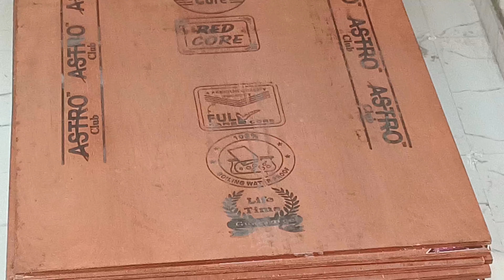కబోర్డు వర్క్ చేయించే ముందు ఇది తప్పనిసరిగా చేయండి లేకపోతే తర్వాత బాధపడతారు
Kitchen Cupboard Dreams Come True: DIY Build with Design & Organization Hacks

**Transform your kitchen into a masterpiece with this epic DIY build tutorial!** We'll guide you step-by-step through crafting stunning **wooden cabinets and shelves**, perfect for maximizing space and style, whether you have a cozy kitchenette or a grand culinary haven.

**Unleash your inner designer:**

* **5 budget-friendly cupboard design ideas for small kitchens** that boost storage and wow guests.
* **Discover expert tips on choosing the perfect kitchen cupboard color combination** to elevate your entire space.
* **Unlock clever cupboard organization hacks** to keep chaos at bay and maintain a harmonious cooking zone.

**Get hands-on and build it yourself:**

* **Follow our clear instructions and detailed plans** to create stunning wooden cabinets and shelves, even if you're a DIY newbie.
* **No experience? No worries!** We'll break down every step, making the process easy and enjoyable.

**Bonus for the tiny chefs:**

* **Download our free jumbl wooden play kitchen assembly instructions** and let their imaginations run wild!

kitchen cupboard designs
kitchen cupboard
cupboard design for kitchen
kitchen cupboard work
kitchen cupboard designs for small kitchens
kitchen cupboard colour combination
kitchen cupboard design
kitchen cupboard cleaning
kitchen cupboard organization hacks
cupboard design kitchen
wooden kitchen cabinet design
jumbl wooden play kitchen assembly instructions
wooden kitchen
wooden kitchen set
aluminium kitchen cabinet
kitchen wooden shelf
kitchen cabinet design
kitchen cabinet
kitchen cabinet installation
kitchen corner cabinet ideas
kitchen cabinet organization
kitchen cabinet color ideas
kitchen cabinet painting
how to build kitchen cabinet
diy cabinet doors for kitchen
corner kitchen cabinet
aluminium kitchen cabinet price
kitchen wooden cabinet designs
kitchen wooden shelf
wooden shelf for kitchen
kitchen shelf design
kitchen shelf
kitchen shelf sheets
kitchen shelf ideas
shelf liners for kitchen cabinets
kitchen shelf organiser
kitchen granite shelf design
kitchen shelf organization
shelf covers for kitchen
kitchen corner shelf ideas